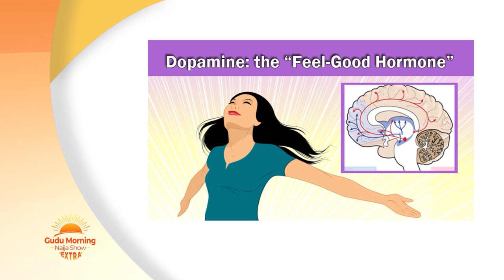Social Media Addiction and Depression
We bring to you yet another important topic that focuses on the mental wellness of individuals in the digital age of heightened media consumption.

This session gives an in-depth insight into the media age and how life has evolved with the increased consumption of media, especially social media which has positive and negative effects that could affect one's life and lead to depression.

In this session, Media expert Akin Kuye sits with Ochuko Omiragwa to share insights on how to navigate media consumption, addiction, and depression.